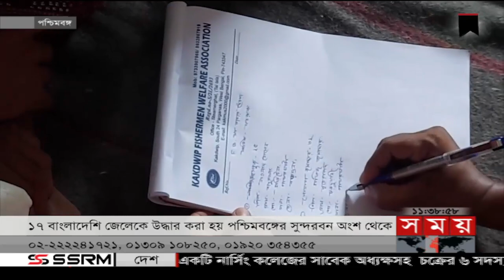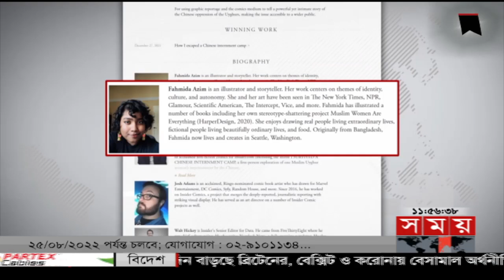সময় সংবাদ | রাত ১১টা | ২২ আগস্ট ২০২২ | Somoy TV Bulletin 11pm | Latest Bangladeshi News